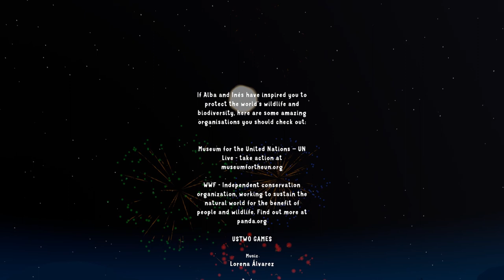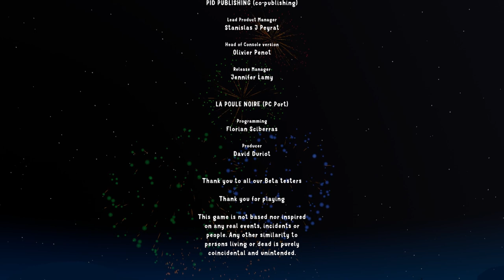Long Live The Queen... | ALBA: A Wildlife Adventure EPISODE 6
Thank you so much for you guys for your support of thi mini Alba series! Thank you Ustwo Games for giving us a copy and more importantly for making such a heartfelt game with a great message!

What was your favourite animal we saw in Alba?

From the BAFTA-Award winning studio behind Monument Valley and Assemble with Care comes something entirely new.

Join Alba as she visits her grandparents on a Mediterranean island. She is ready for a peaceful summer of wildlife exploration with her friend Ines, but when she sees an animal in danger, she realises she needs to do something about it.